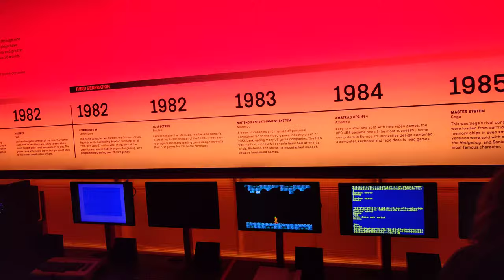Visite de l'exposition Power-Up au Science Museum de Londres (25 mai 2024)